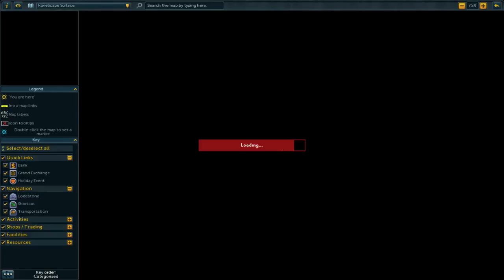Runescape challage Krijg zo snelmogelijk 25K zonder skilling